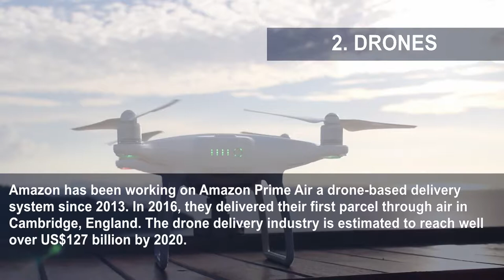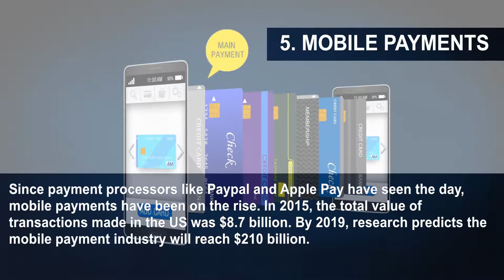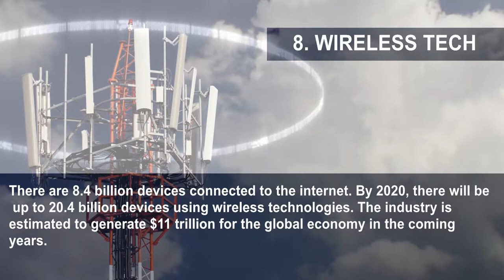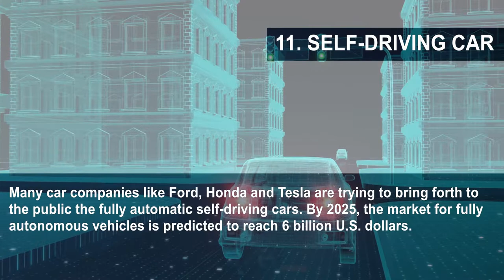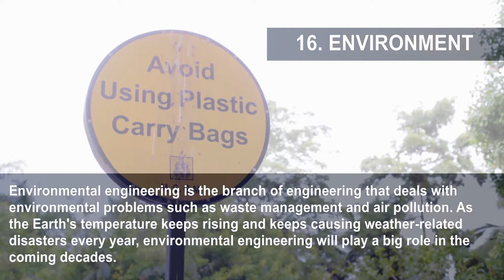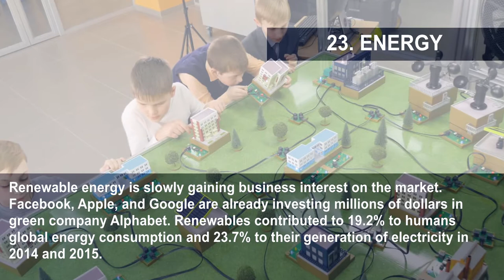24 Things You Really Need To Know About The Future Right Now